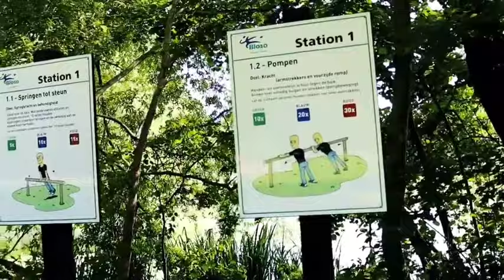الخياطي في أوروبا